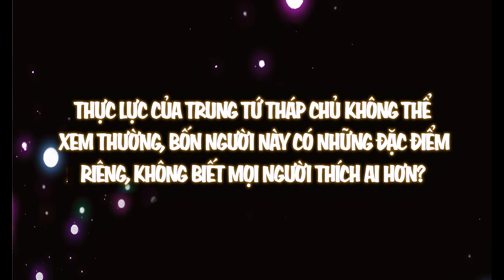Chưởng Môn Khiêm Tốn Chút Chap 370 | Review Phim Truyện Tranh Hay | Lệ Phi Vũ